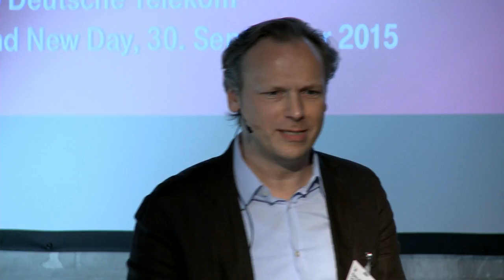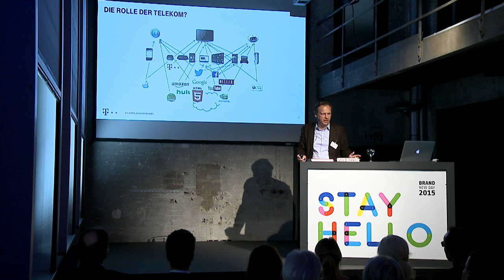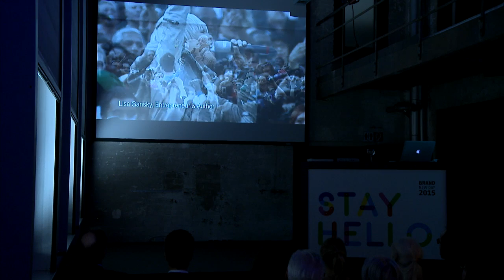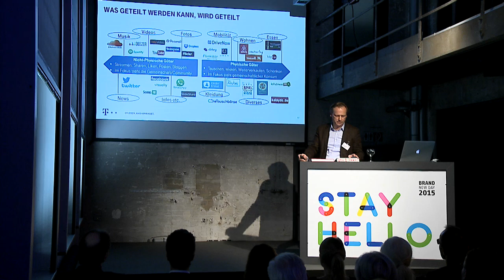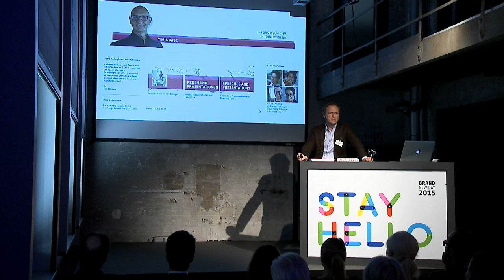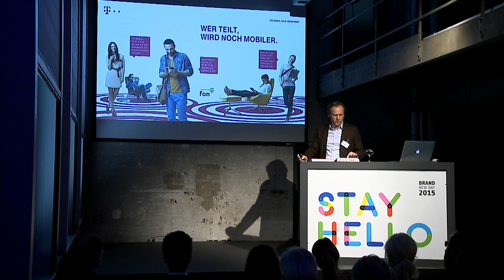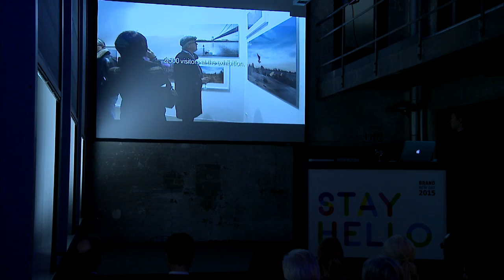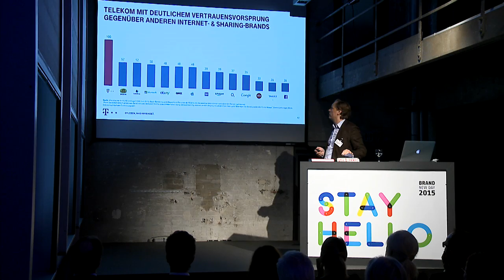MetaDesign Brand New Day 2015: Hans-Christian Schwingen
„Wenn aus Erlebnis Bindung wird: Die Transformation einer Technologiemarke"

Die Deutsche Telekom hat das, was Bindungen zwischen Menschen ausmacht, zum Kern ihres Daseins erhoben: das Teilen von Erlebnissen, Erfahrungen, Überzeugungen und Ideen – unbegrenzt, überall, jederzeit. Erleben, was verBINDET, ist nicht nur ein hübscher Markenslogan nach außen, er übernimmt auch nach innen eine Orientierungsfunktion. Und weist als Fixstern den Weg bei der notwendigen Transformation von einer Technologie­ zu einer Erlebnismarke.